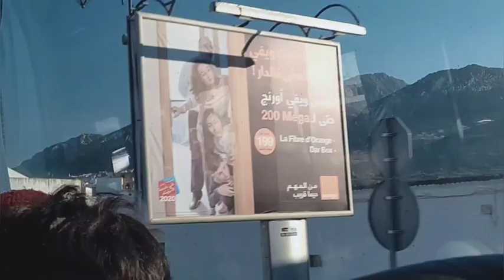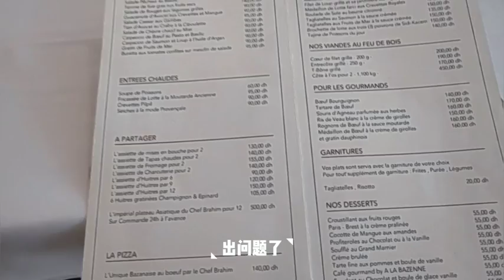The record of Morocco